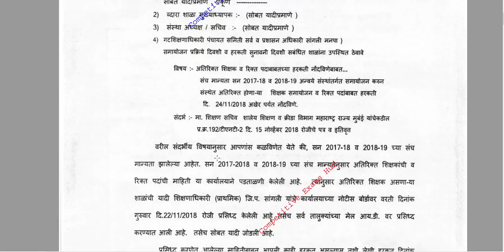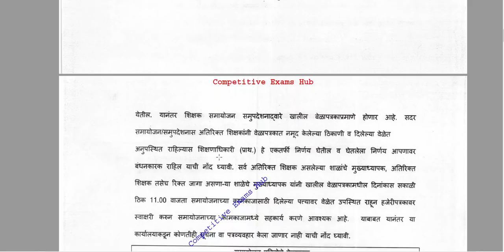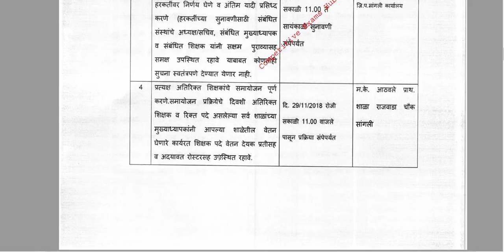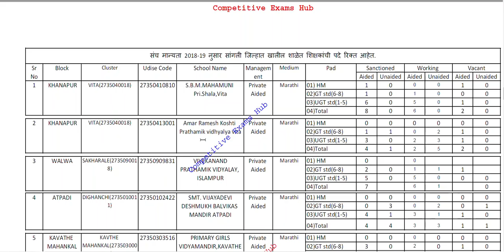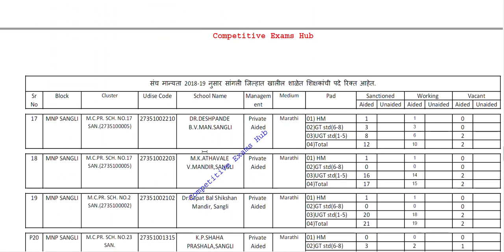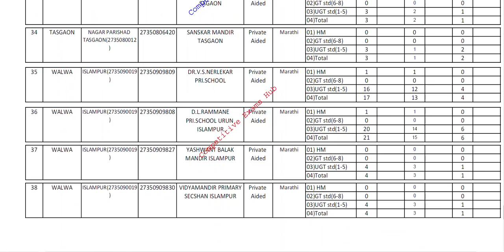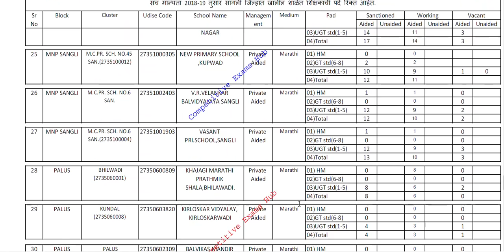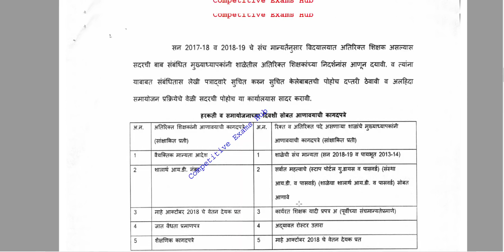शिक्षण अधिकारी सांगली यांचे रिक्त जागा व समायोजन याविषयी महत्वाचे पत्र .